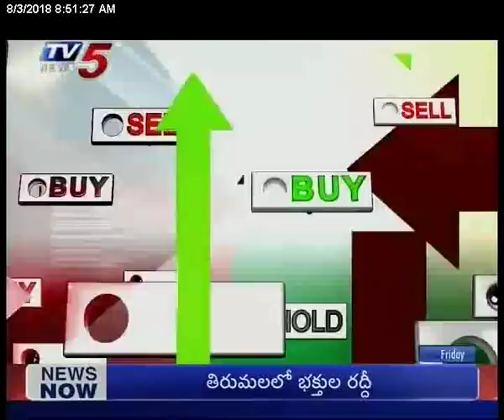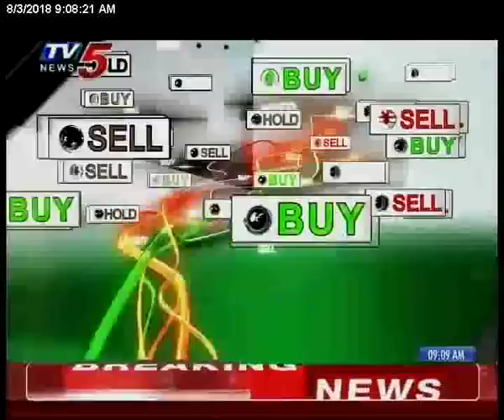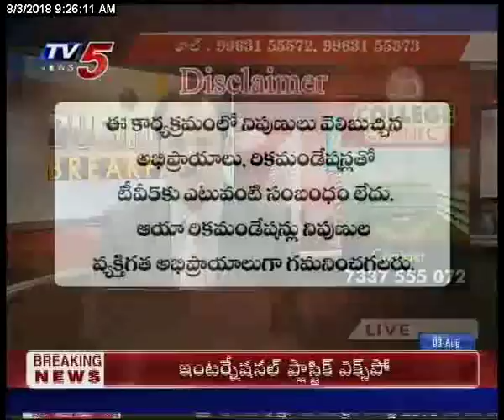3rd Aug 2018 TV5 News Business Breakfast